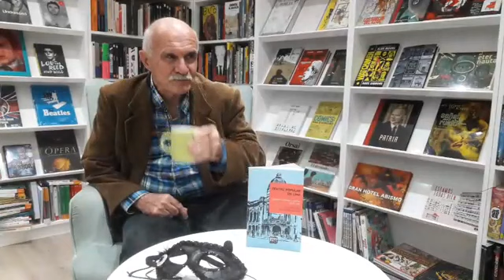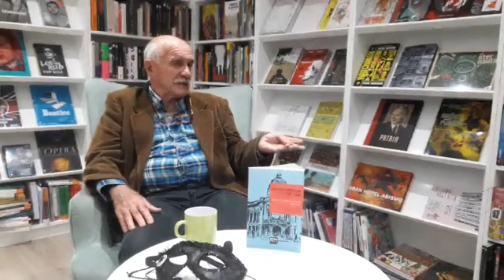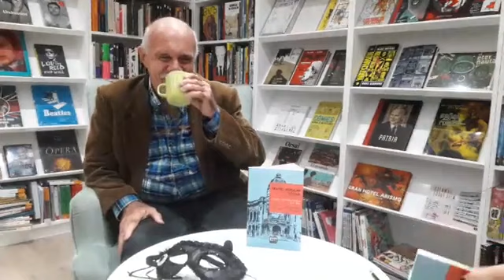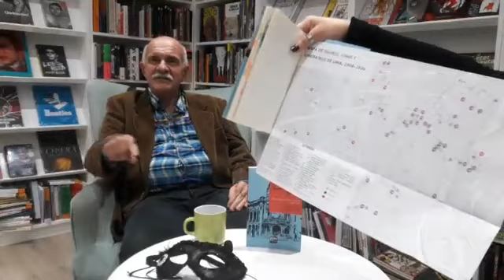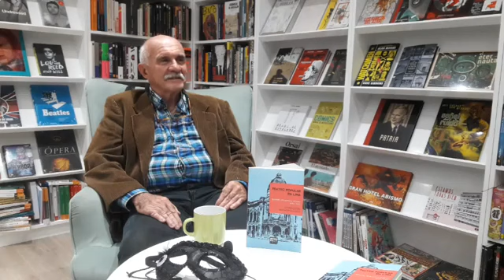Libro Correcto: Teatro Popular en Lima de Gustavo von Bischoffshausen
Tuvimos la oportunidad de entrevistar a Gustavo, autor de Teatro popular en Lima; un libro ilustrador y atractivo, que te trae los géneros, historias, cultura, política, que se vio envuelta en la creación y llegada del teatro al país. También conocemos los valores y costumbres que formaron parte de nuestra sociedad. 😉

📚 Un libro exquisito el que nos trae Gustavo von Bischoffshausen junto a Máquina de ideas de Grupo Editorial Estación La Cultura 😍

Un agradecimiento especial a Books & Co. ❤ quien nos dio un espacio en su librería.

¡¡Atentos a las próximas entrevistas!! 🤗